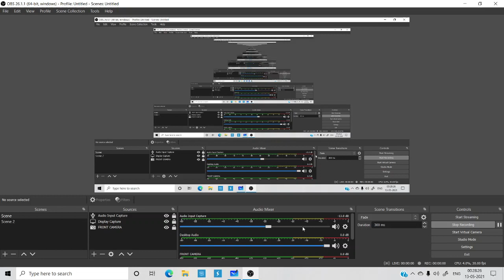XII MATH | P-1 | MATHEMATICAL LOGIC | MHT-CET MCQs | PROF. SAGAR PAREKH | CATCH25